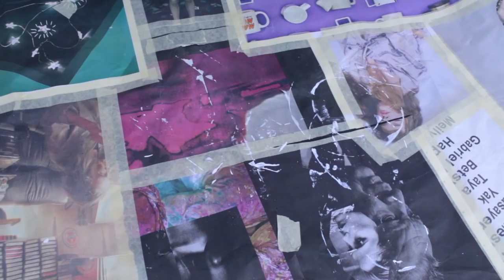Top 9 nachhaltige Korken DIY's! Upcycling bastel Ideen für Zuhause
Hey! Heute geht's ums Upcycling von Korken. Wir machen also schöne Dekoideen, Geschenkideen und hilfreiche Hacks aus alten Korken!! So entsteht weniger Müll und wir haben schöne Bastelideen zum dekorieren oder verschenken! :)

Korken bekommst du in einigen Supermärkten umsonst, frag am besten einfach nach ob sie Sammelbehälter haben und du einige mitnehmen könntest :)

❐ SOCIAL MEDIA ❏

Mit dem Hashtag DimxooDIY nachgemachte DIY's posten!✨

Whop whop! Ich gehöre jetzt auch zum funk Programm Leute!

Enjoy the day! xx Dimi